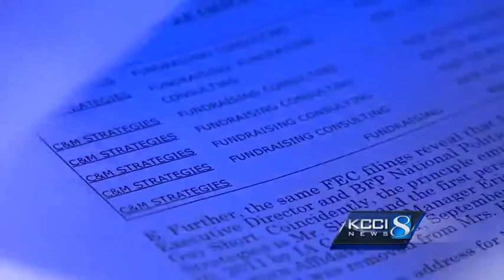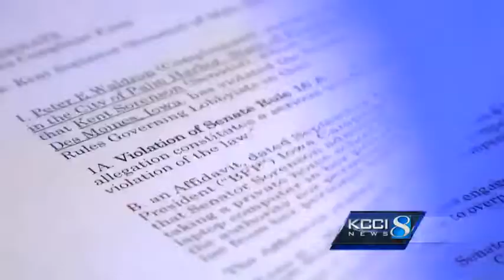Sorenson out of Iowa Senate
Kent Sorenson is out of the Iowa State Senate. After a five-month investigation, evidence shows Sorenson broke senate ethics rules by accepting money from Michele Bachmann's political campaign.